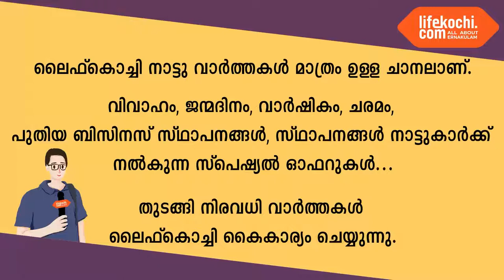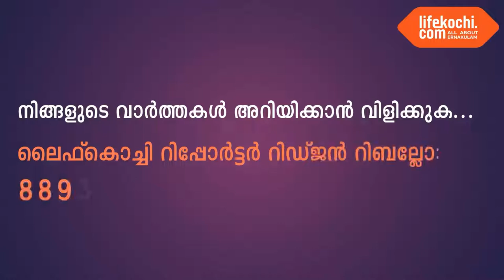ഇടക്കൊച്ചി: കോൺഗ്രസ്സ് പ്രതിഷേധ കൂട്ടായ്മ നടത്തി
ഇടക്കൊച്ചി: ഇന്ത്യയിൽ ന്യൂനപക്ഷങ്ങൾക്കെതിരെ വർദ്ധിച്ചു വരുന്ന അക്രമങ്ങൾ അവസാനിപ്പിച്ച് ഇന്ത്യയുടെ മതേതര പ്രതിച്ഛായ നശിപ്പിക്കരുതെന്നാവശ്യപ്പെട്ടും ന്യൂനപക്ഷ സ്ഥാപനങ്ങളെ കൂച്ച് വിലങ്ങിടുന്ന കേന്ദ്ര നയങ്ങൾക്കെതിരെയും കോൺഗ്രസ്സ് ഇടക്കൊച്ചി മണ്ഡലം കമ്മിറ്റിയുടെ നേതൃത്വത്തിൽ പ്രതിഷേധ കൂട്ടായ്മ നടത്തി. ഡി സി സി സെക്രട്ടറി എൻ.ആർ. ശ്രീകുമാർ ഉദ്ഘാടനം ചെയ്തു. മണ്ഡലം പ്രസിഡന്റ് കെ.ജെ റോബർട്ട് അദ്ധ്യക്ഷത വഹിച്ചു. കെ.പി.എസ്.ടി.എ ആലപ്പുഴ ജില്ലാ സെക്രട്ടറി  സോണി പവ്വേലിൽ മുഖ്യപ്രഭാഷണം നടത്തി. കൗൺസിലർമാരായ ജീജ ടെൻസൻ, അഭിലാഷ് തോപ്പിൽ, ബാങ്ക് പ്രസിഡന്റ് ജോൺ റിബല്ലോ, മണ്ഡലം സെക്രട്ടറി ബിജു അറക്കപ്പാടത്ത് , യൂത്ത് കോൺഗ്രസ്സ് മണ്ഡലം പ്രസിഡന്റ്  ഫെർബിൻ ജോസഫ് , മഹിള കോൺഗ്രസ്സ് മണ്ഡലം പ്രസിഡന്റ് സെലിൻ പ്രകാശ്യ തുടങ്ങിയവർ പരിപാടിയിൽ സംസാരിച്ചു. വാർത്തയുമായി ലൈഫ്കൊച്ചി റിപ്പോർട്ടർ റിഡ്‌ജൻ റിബല്ലോ.